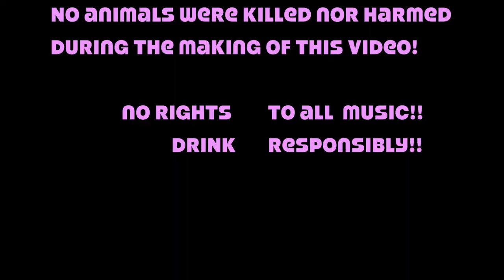G REFILL Bougie Bellini 🥂✨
G REFILL BRUNCH COCKTAIL - BOUGIE BELLINI
Special Guest - MUA @Beautyisgrace

Kicking the New Year 2021 of right with a somewhat familiar cocktail with a G REFILL twist. Shoutout to Jaida for joining in the making if this drink. The Bougie Bellini carries sweet and citrus notions on the palate.The base of the drinks is Apple flavored Vodka followed by Juice. Adding Gallo wine not only adds to the alcohol content but also compliments the drink in diverse flavors. Preferred Brunch Cocktail to sip at lively events, breakfast and summertime flings.Better served cold with a flute glass( no ice).

Ingredients:
- 1 oz (Apple) Vodka
- 3/4oz Patron Citronge Pineapple
- 1oz Cranberry Juice
- 1oz Orange Juice
- 1oz Gallo Wine Pineapple

(DRINK RESPONSIBLY! NO RIGHTS TO ANY MUSIC!!!)